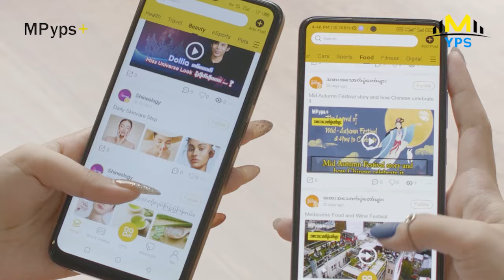ငယ်သေးတဲ့အရွယ်တုန်းက စိတ်ခံစားချက်ပေါ်မူတည်ပြီး ဝတ်ချင်တဲ့ပုံစံ ဝတ်ခဲ့တဲ့အပေါ်မှာကျေနပ်ပါတယ်...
''ငယ်သေးတဲ့အရွယ်တုန်းက စိတ်ခံစားချက်ပေါ်မူတည်ပြီး ဝတ်ချင်တဲ့ပုံစံ ဝတ်ခဲ့တဲ့အပေါ်မှာကျေနပ်ပါတယ်...အဲ့အရွယ်မှာ အဲ့အရွယ်က စိတ်နဲ့လုပ်ချင်တာလုပ်ခဲ့တဲ့အတွက်ကြောင့် ကျေနပ်ပါတယ်...'' ဟိန်းဝေယံ၊ ငြိမ်းသော်